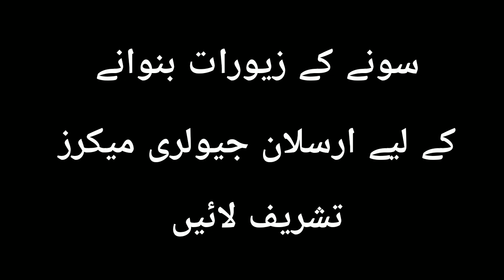Today Gold Rate in Pakistan 04 April, 23| Today Price of Gold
ارسلان جیولری میکرز
سونے کے دلکش اور حسین زیورات کا مرکز
بیسمنٹ اتفاق جیولرز ہمایوں بازار شیخوپورہ